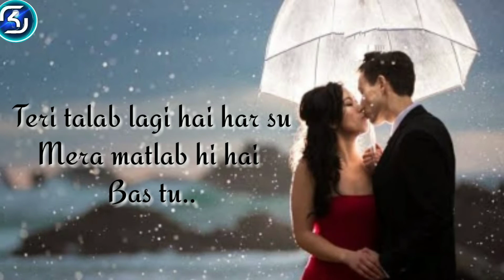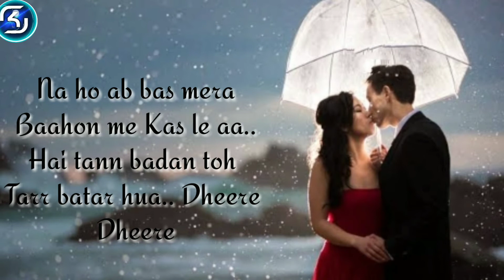Bheege Bheege new lyrics| Ankit Tiwari & Sunidhi Chauhan| full song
Bheege Bheege Lyrics the Bollywood movie Amavas starring Sachiin J Joshi & Nargis Fakhri. The song is sung by Ankit Tiwari and Sunidhi Chauhan while music is composed by Ankit Tiwari with lyrics written by Anurag Bhomia.

Singer- Ankit Tiwari & Sunidhi Chauhan
Album-- Amavas
Lyricist- Anurag Bhomia
Cast- Sachiin J Joshi and Nargis Fakhri
Language- Hindi
Music Programmer- Dhrubajyoti Phukan

highlight=spotify:track:3wClTl1HmoijiHJ9sHSIA7

Song lyrics---
                       Pyaase pyaase labon pe
Barsa de baarishein
Barsa de baarishein
Sulga sulga badan hai
Bhadki hain aatishein
Bhadki hain aatishein

Teri talab lagi hai har su
Mera matlab hi hai bas tu

Kuch soch hai behki
Kuch saans dehki dehki
Hai yeh asar jo iss kadar chhuaa
Dheere dheere…

Geeli geeli hain yeh saansein
Bheega bheega hai yeh mann

Mera matlab bhi hai bas tu

Channel name-- SKAryan lyrics
My name-- Shubham Singh Kushwaha